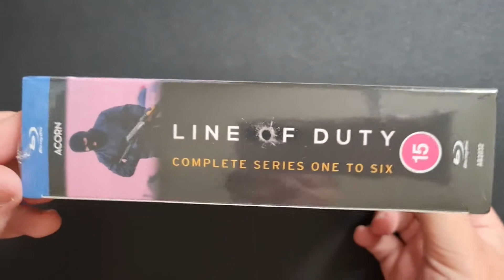Line of Duty - Series 1-6 (2012-2021) | UK Blu-ray Unboxing | Acorn Media